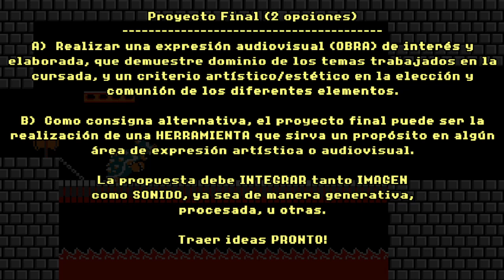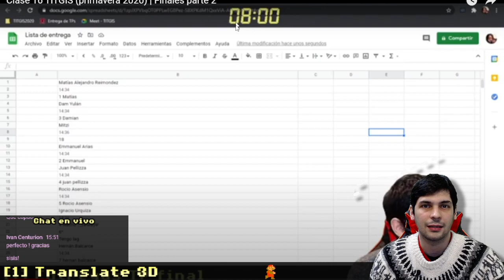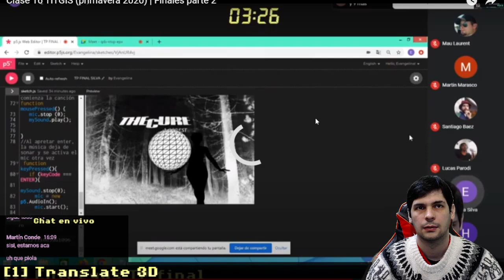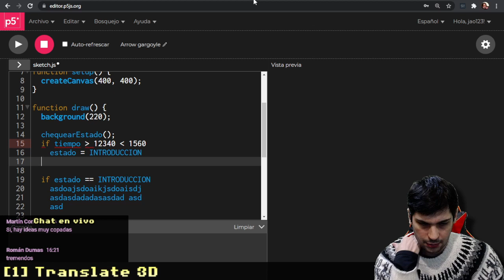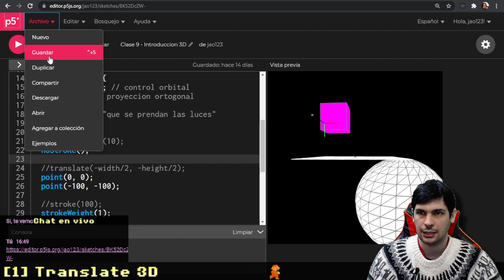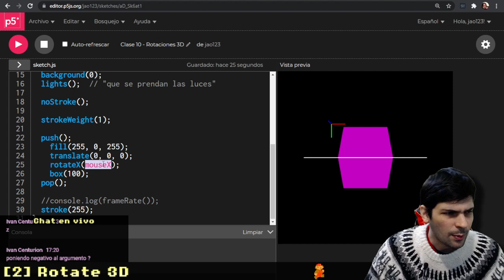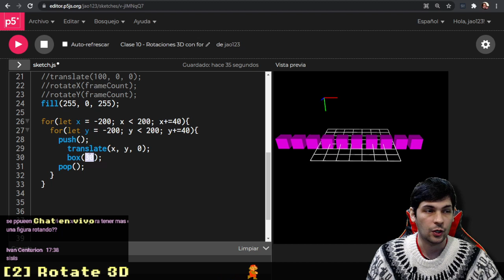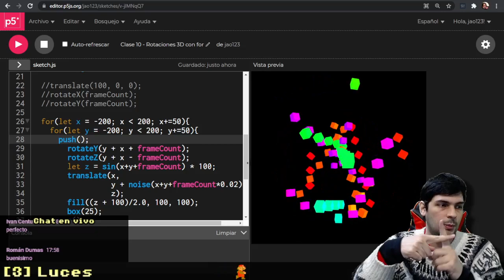Clase 11 TITGIS (otoño 2021)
Clase 11 de TITGIS (otoño 2021)

En construccion

En construccion

Lic. Juan M. Ramos